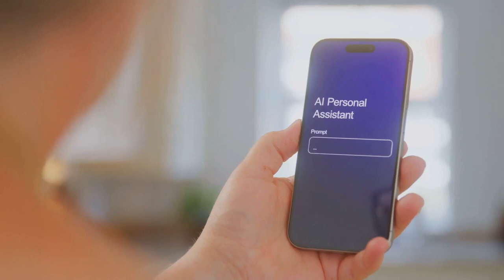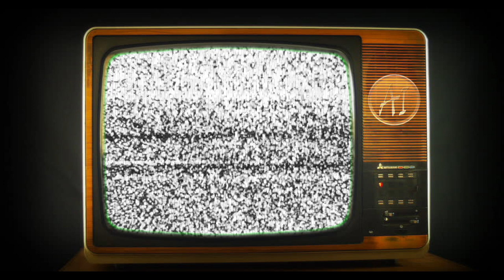How AI is Revolutionizing the Sex Toy Industry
"AI is revolutionizing the sex toy industry with personalised, interactive devices. From teledildonics to sexbots, this tech is redefining intimacy and sexual wellness. Join us as we explore how AI is changing the future of pleasure! AISexTech Teledildonics AICompanions SexualWellness"

[0:00 - 0:30] Intro: AI Meets Intimacy
[0:31 - 1:30] Part 1: Personalized Pleasure with AI
[1:31 - 2:30] Part 2: Teledildonics—Intimacy Without Borders
[2:31 - 3:30] Part 3: Chatbots and Sex Bots—The Rise of AI Companions
[3:31 - 4:30] Part 4: Sex Tech at the Shanghai Expo and the Wellness Revolution
[4:31 - 5:00] Part 5: The Future of AI in Intimacy